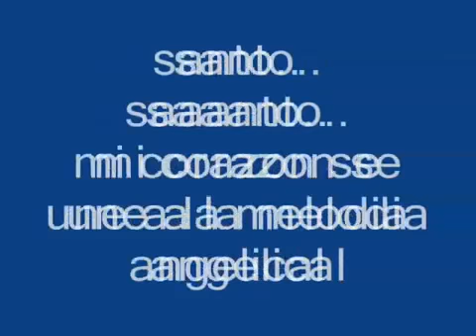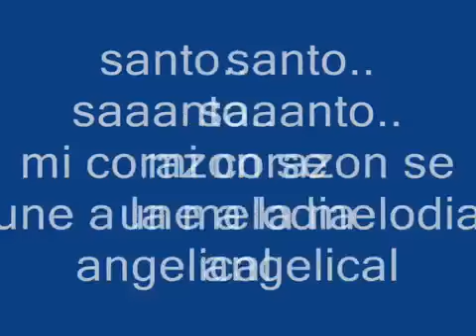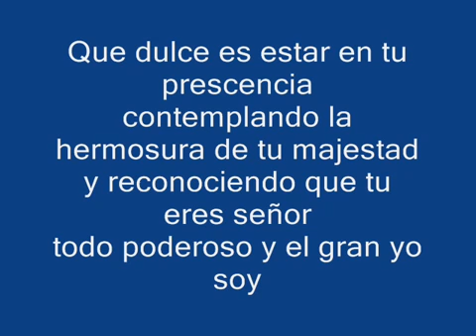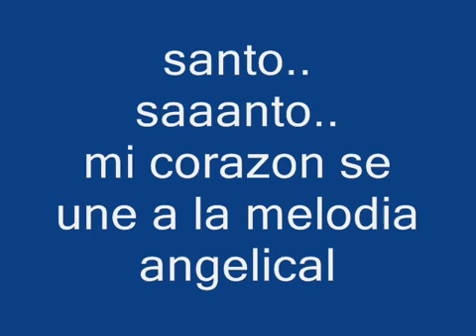Que dulce es estar en tu presencia